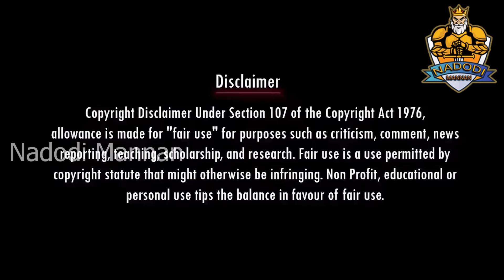நீ என்ன ஐ*டமா | RAMA SRINIVASAN | DMK Troll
நீ என்ன ஐ*டமா | RAMA SRINIVASAN | DR SARAVANAN | SU VENKATESAN | DMK Troll dmkfails mkstalin dmk udhayanidhi udhayanidhistalin dmk nadodimannan dmktroll stalin sudalai vjsiddhuvlogs , vj siddhu vlogs ,

தேசியமும் தெய்வீகமும் சிந்தனையில் பயணிக்கும் அனைவரையும் ஒன்று சேர்ப்பதற்கான ஒரு சேனல்
தனி ஒருவன் - Thani Oruvan

Account details
Name: Nadodi Mannan
Account Number: 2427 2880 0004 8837
IFSC: ICIC0000106